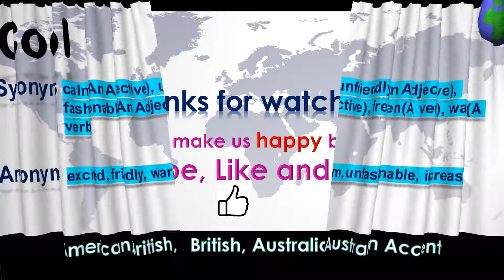Cool - How to Pronounce Cool in Australian Accent, British Accent, American Accent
"Cool - Pronounce in Australian Accent, British Accent, American Accent along with Synonyms & Antonyms.

Synonym of the word Cool is calm(An Adjective), unfriendly(An Adjective), fashionable(An Adjective), freshen(A verb), wane(A verb)
 Antonym of the word Cool is excited, friendly, warm, unfashionable, increase"